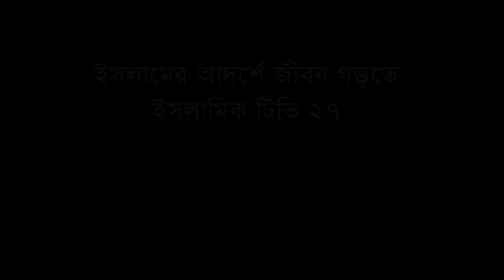বাম হাত পিছন দিয়ে কলিজা ছিদ্র করে সামনে এসে বাম হাত দিয়ে আমল নামা ধরবে মাওলানা হাসান জামিল সাহেব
মাওলানা হাসান জামিল সাহেব,
Hasan Jamil Saheb#

ISLAMIC TV 27 চ্যানেলে আপনাকে স্বাগতম।

১৩ ফেব্রুয়ারী ২০২২ ইং ,
শেরনগর-মুকুন্দগাঁতী মসজিদ-ইইনাঈম মাঠ প্রাঙ্গণ।
বেলকুচি,সিরাজগঞ্জ।
খতিবুল উম্মাহ্ হযতর মাওঃ আল্লামা হাসান জামিল সাহেব দা. বা.।
খতিব : বায়তুল মামুর জামে মসজিদ,
প্রতিষ্ঠাতা পরিচালক দারুল উলুম রহমানিয়া মাদ্রাসা,ঢাকা।